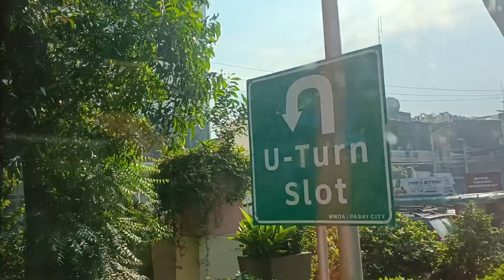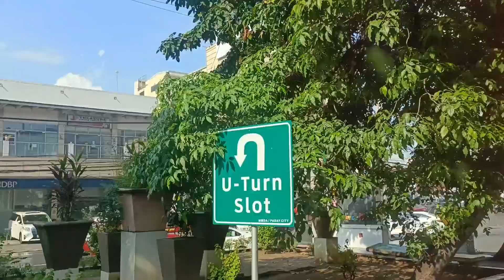Pumasyal ng Manila ulit/ Maricres Mae moreno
Ito gumala sa Manila ulit, nag attend ng sa Reception ng Benyag sa apo ko,Hindi nakaabot sa church ,tagal na puno Ang Bus.thank you